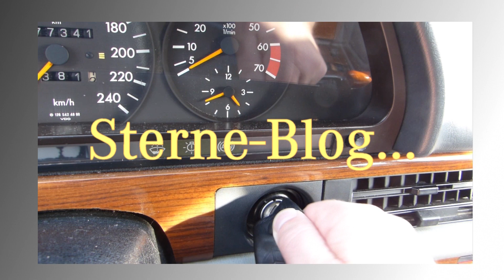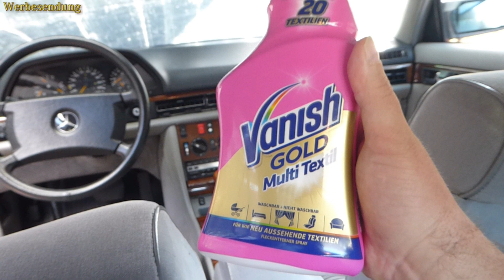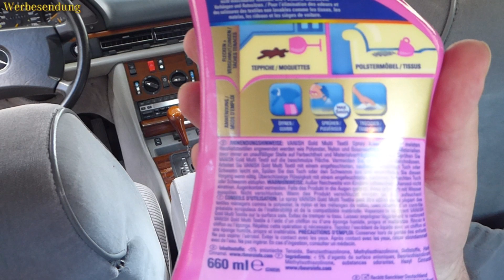Test Vanish Gold Textilreiniger am Mercedes Velours Polster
Reinigung der Sitzbezüge speziell Verlours mit Vanish Gold. Am Beispiel eines Mercedes mit den empflindlichen Verlours Bezügen